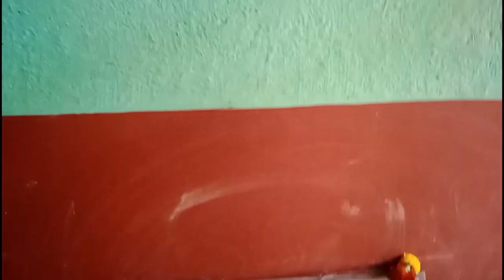bengalivlogs . কনা পূজা বা ঘট পূজা।